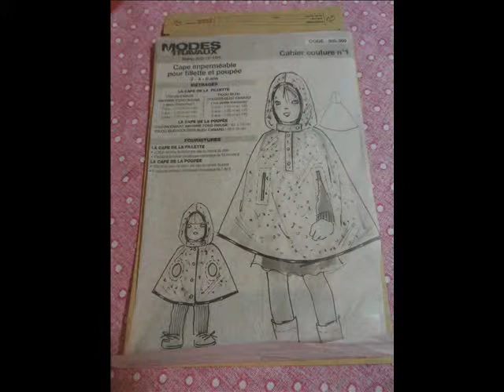Une cape de pluie!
Une cape faite maison avec un patron de MetT